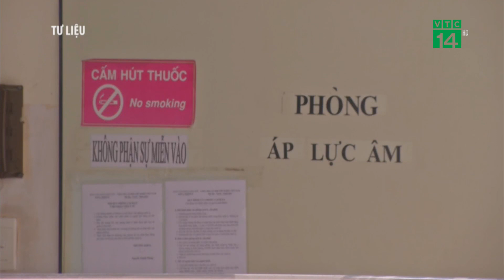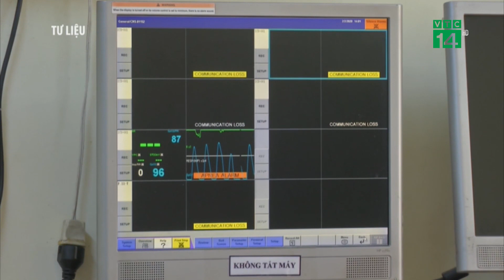Mở rộng thí điểm điều trị F0 tại nhà cho sử dụng thuốc mới| VTC14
VTC14 |Bộ trưởng Y tế Nguyễn Thanh Long cho biết, sắp tới Bộ sẽ mở rộng chương trình điều trị bệnh nhân Covid-19 thí điểm tại nhà đối với TPHCM và một số tỉnh, thành phố. Ngoài ra, Bộ cũng cho sử dụng thuốc Molnupiravir - là một trong những thuốc được đánh giá là giảm nồng độ virus thấp nhất.